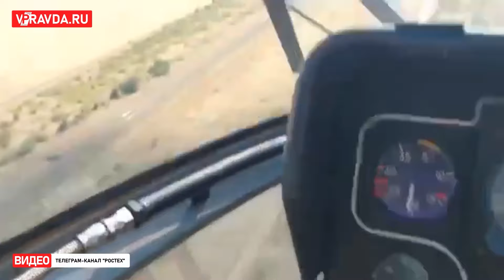ПАССАЖИРЫ РАССКАЗАЛИ О ТОМ, КАК ПЕРЕЖИЛИ КРУШЕНИЕ ПОЕЗДА ПОД ВОЛГОГРАДОМ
29 июля эти кадры облетели всю страну. На перегоне Гремячая – Котельниково сошел с рельсов пассажирский поезд № 491 Казань – Адлер. Причина – столкновение с груженым КамАЗом. В ясную погоду состав был виден издалека, но водителя это не остановило, как и предупреждающий сигнал светофора. Грубо нарушив правила, он буквально вылетел на железнодорожный переезд. Состав двигался со скоростью 65 км/час, машинист применил экстренное торможение. Но избежать столкновения не удалось, слишком маленьким было расстояние между поездом и грузовиком. Пострадали 9 вагонов: одни накренились, другие опрокинулись. Внутри находились более 800 человек, в том числе много детей. Журналисты «Волгоградской правды» одними из первых прибыли на место крушения. Хронология событий – в нашем специальном репортаже.